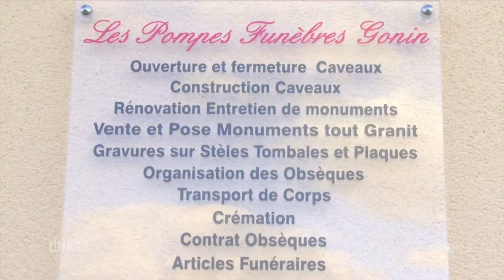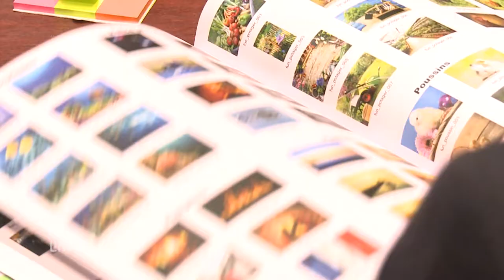Pompes Funèbres, marbrerie funéraire, Argenton sur Creuse (36)-Pompes Funèbres Gonin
Les Pompes Funèbres Gonin, entreprise indépendante et familiale créée en 1979  ont toujours privilégié le contact humain et l'écoute.

Les pompes funèbres Gonin  disposent de salons funéraires et d'un espace d'accueil chaleureux    pour recevoir votre famille et vos amis et dire adieu à votre proche en toute discrétion et selon vos volontés.
Les Pompes funèbres Gonin c'est aussi un  large choix de monuments, d'articles funéraires,   et un service de gravure express qui vous permettra de personnaliser pierres et objets.
Madame, Monsieur,  les pompes funèbres Gonin vous proposent  une approche différente et unique pour vous accompagner.